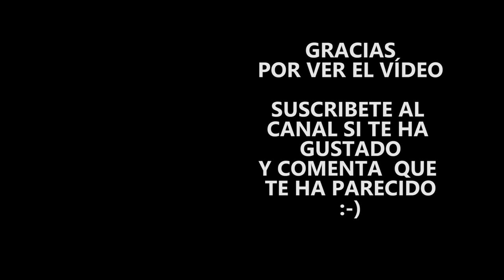PESCANDO BARRACUDA GIGANTE, triplete de lubinas y sepias! | PESCA SUBMARINA para comer #12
Barracuda gigante que consigo pescar en un zona donde había salido a la búsqueda de dentones.
También visito varios espigones donde pesca una buena cantidad de sepias, hago un triplete de lubinas de un solo disparo y saco un bonito berrugato que me preparo a la barbacao. ¿Que te parece?